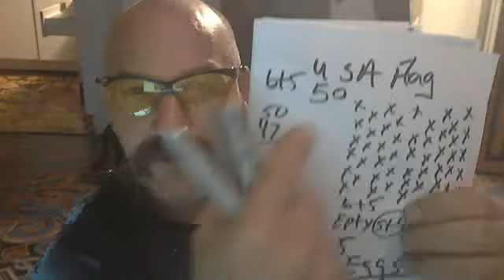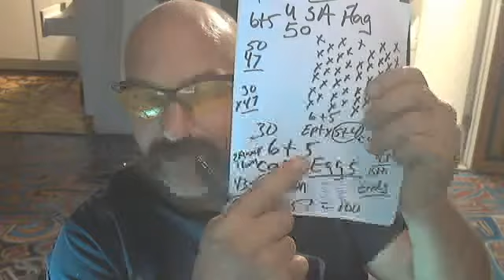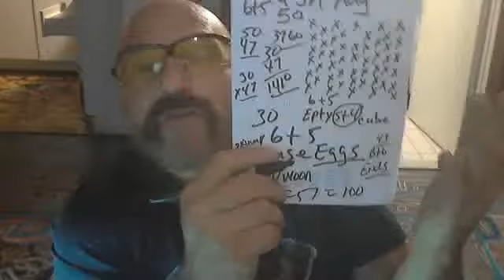THE CUBE THE SQUARE THE GAME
A FEW DRAWINGS AND HOW THEY ARE PERTENENT TO THE CREATION OF THE GAME WE ARE IN..REBOOT.